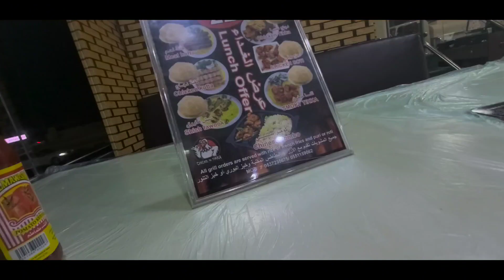"🇸🇦 Khobar Weekend Testings & Aj Jali "Chicken Tikka" Kaya